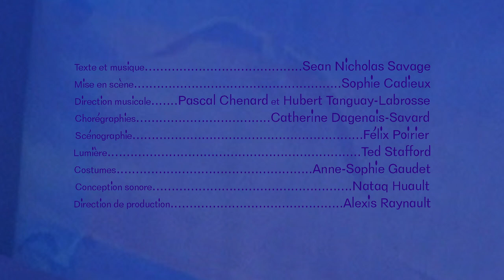Sean Nicholas Savage / Please Thrill Me (Full Musical)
Avec Sean Nicholas Savage, Adam Byczkowski alias Better Person, Jane Penny, Lulu Hughes et Rollie Pemberton alias Cadence Weapon

00:00:00 Intro
00:02:15 Thrill Me
00:09:42 Alright
00:16:56 Behind The Scenes
00:23:18 The Last Call
00:29:08 My Opera
00:37:53 Stranger Like You
00:43:52 Waiting
00:49:37 Do I Dream Alone
00:54:41 I Believe In Anything
01:00:46 Ghost Returns

Mise en scène : Sophie Cadieux
Direction musicale : Pascal Chénard et Hubert Tanguay-Labrosse
Chorégraphies : Catherine Dagenais-Savard
Scénographie : Félix Poirier
Lumière : Ted Stafford
Costumes : Anne-Sophie Gaudet
Conception sonore : Nataq Huault
Direction de production : Alexis Raynault
Traduction : Charles Beaudoin

Musicien·ne·s : Pascal Chénard, Alexandre Colas-Jeffery, Antoine Langis, Juliette Leclerc et Max-Élie Oboukangongo-Laroche

Vidéo : Charlie Poirier-Bouthillette et Hubert Tanguay-Labrosse
Édition audio : Nataq Huault
Mixage et matriçage : Pascal Chénard

Enregistré à La Chapelle Scènes Contemporaines les 26 et 27 février 2020. Une production de Ballet Opéra Pantomime, en collaboration avec La Chapelle Scènes Contemporaines et Arbutus Records.